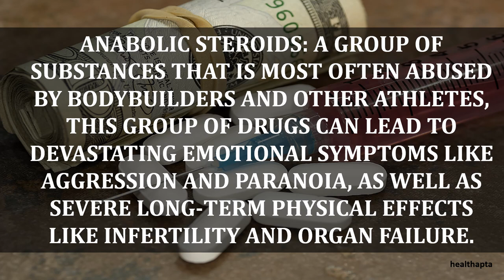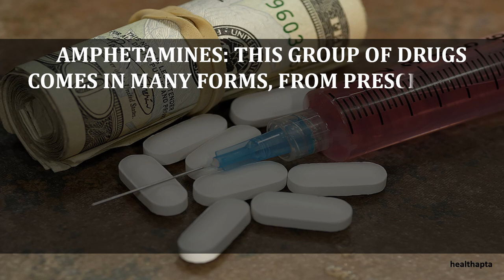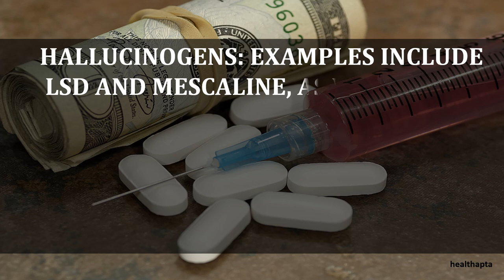TYPES OF DRUGS